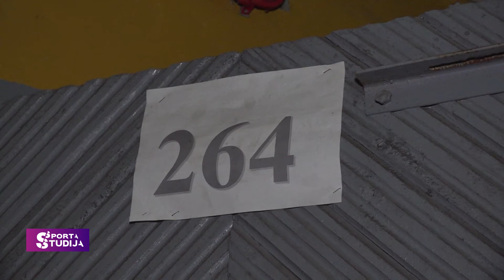Brīvprātīgi doties uz cietumu - Brasas cietumā aizvadītas orientēšanās sacensības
10. novembrī tika Latvijas telpu orientēšanās kausa trešais posms. Taču šoreiz sacensības norisinājās visai netipiskā vietā - Brasas cietumā. Savas prasmes tajās pārbaudīja aptuveni 500 dalībnieku.

“Tā bija unikāla iespēja redzēt, kā šeit izskatās un apskatīt visas tās telpas. Nesaprotu, kā viņi paši tur neapmaldījās. Bija iespaidīgs skats, nebiju gaidījis kaut ko tādu redzēt,” iespaidos dalījās viens no sacensību dalībniekiem. Visātrāko rezultātu Brasas cietuma mūros uzrādīja Alvis Reinsons.